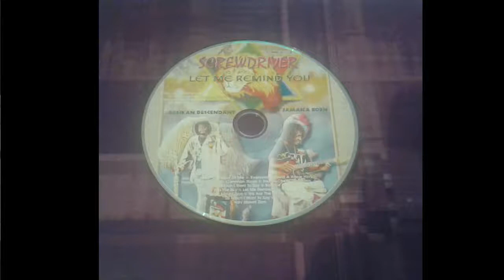Screwdriver cheer up mama